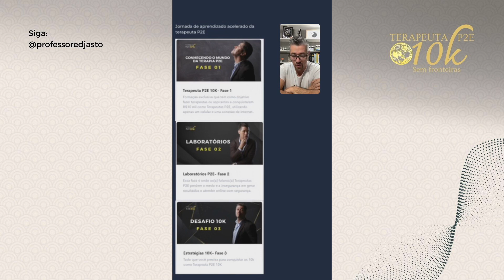PORQUE MUITOS TERAPEUTAS NÃO CONSEGUEM COBRAR PELOS SEUS SERVIÇOS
✅  Conheça a formação Terapeuta P2E sem fronteiras 10K no link abaixo⤵️

Siga no Instagram: @professoredjasto